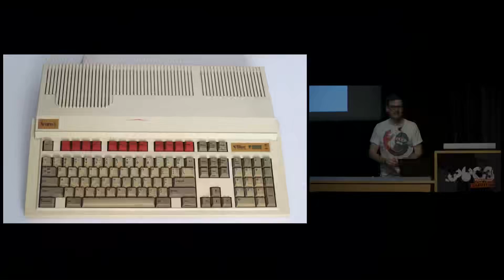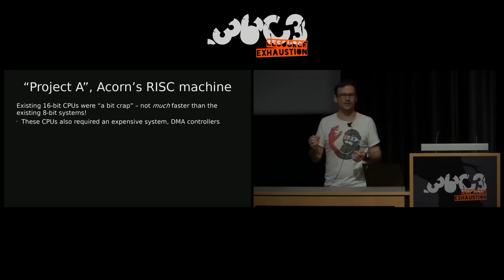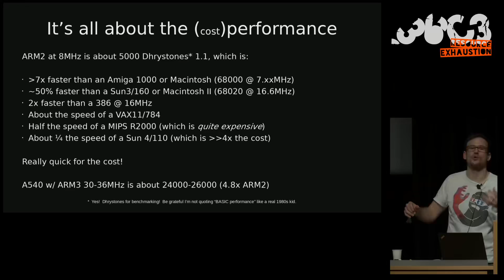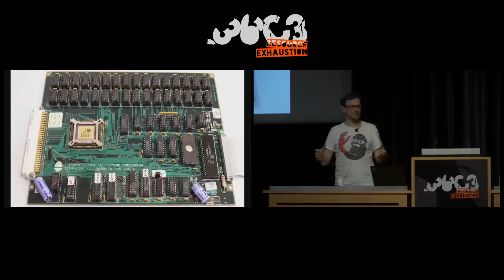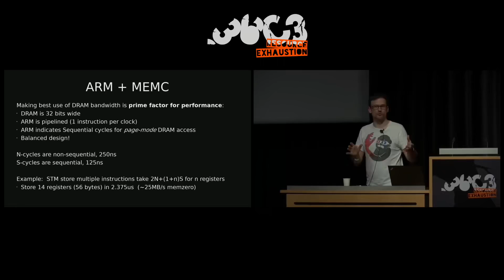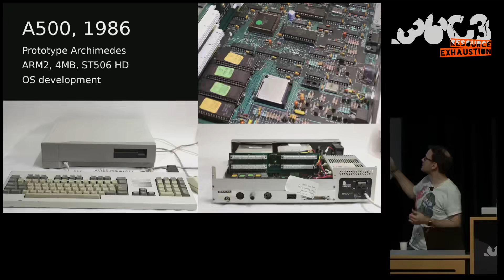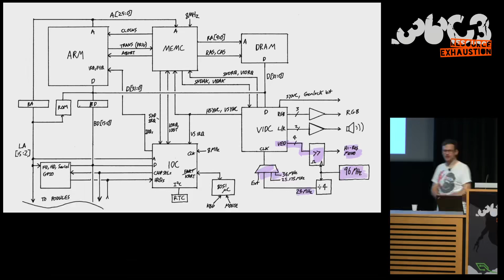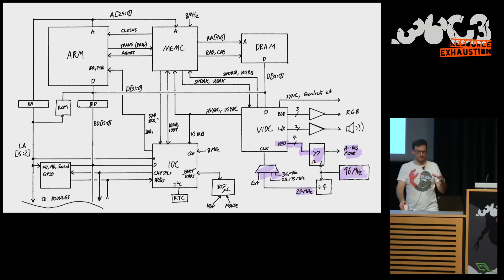36C3 2019 The Ultimate Acorn Archimedes talk deutsche Übersetzung